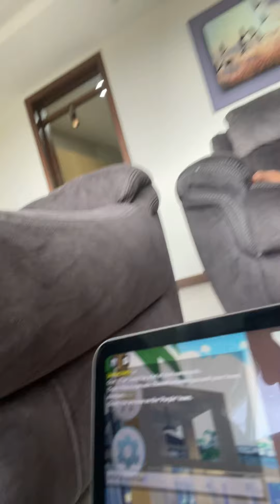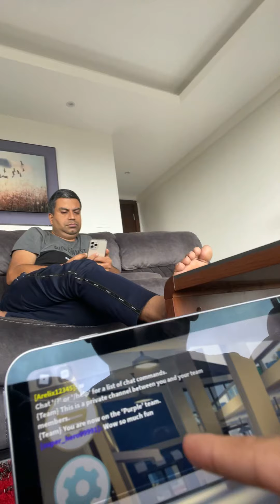Playing tropical resort tycoon in rob lox